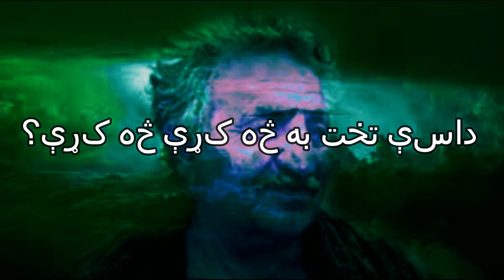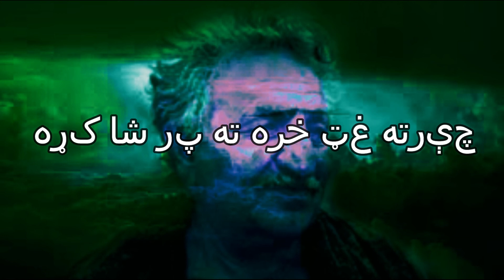Badshahi Da Jahan Sa Kray | Ghani Khan | Sardar Ali Takkar | باچا | عبدالغني خان | سردارعلي ټکر